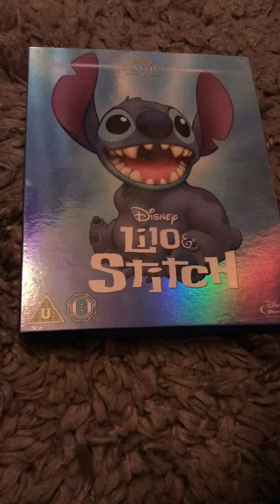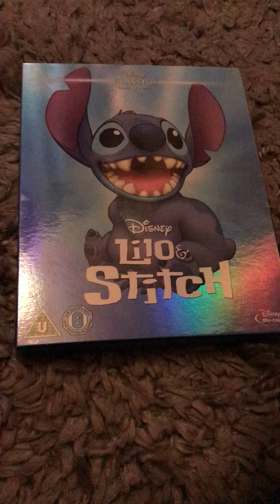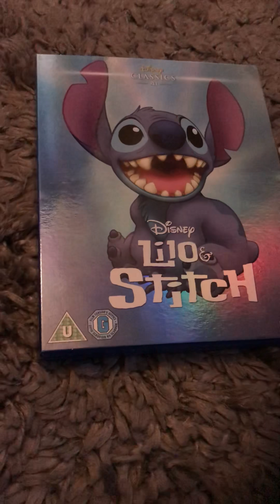LILO and Stitch - an underrated MASTERPIECE!!